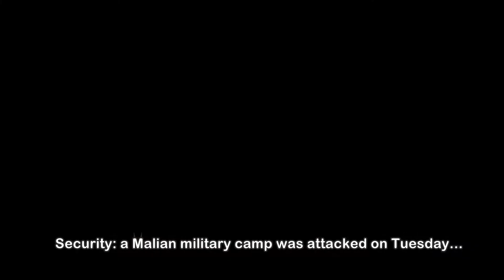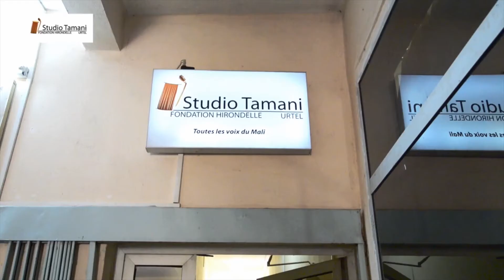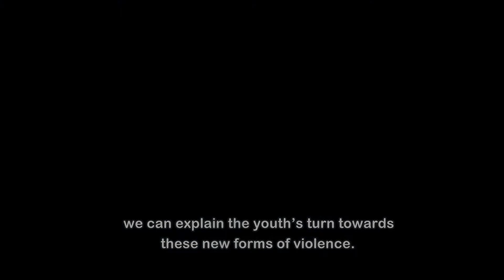Le Grand Dialogue de Studio Tamani au Mali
Découvrez l'émission "Le Grand Dialogue" de Studio Tamani, le programme d'information et dialogue de la Fondation Hirondelle au Mali. Avec des extraits d'émissions organisées en partenariat avec Interpeace et l'IMRAP (Institut malien de recherche et action pour la paix).